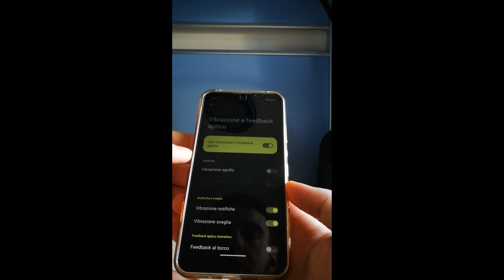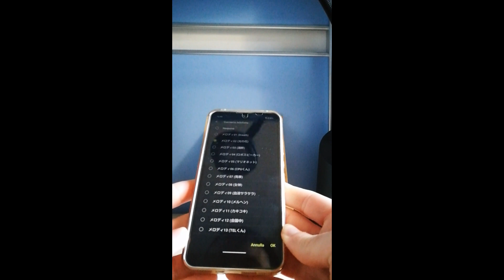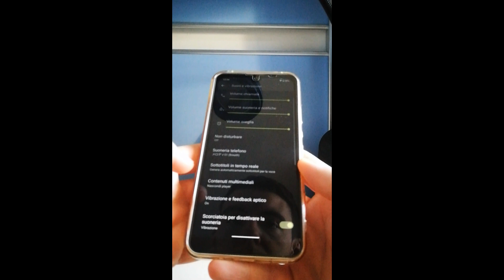Sharp Aquos wish2 ringtones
Sharp Aquos wish2 (SH-51C) ringtones